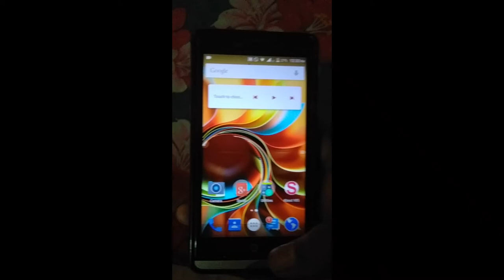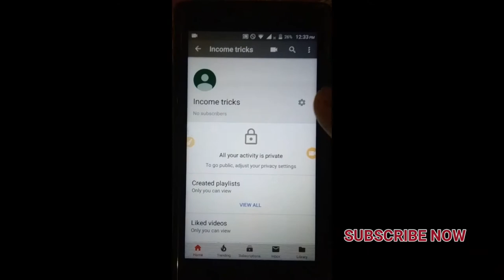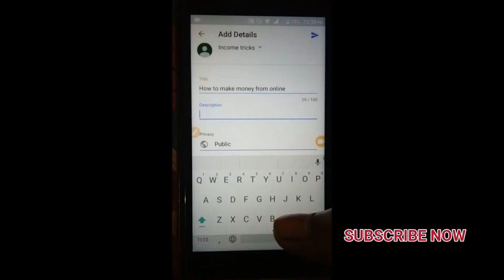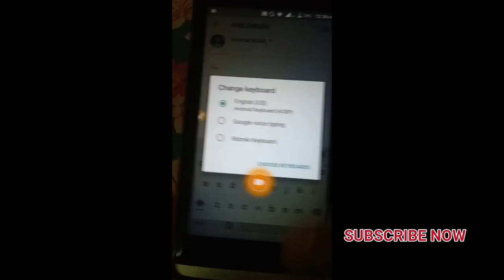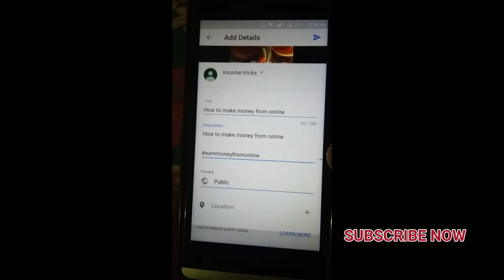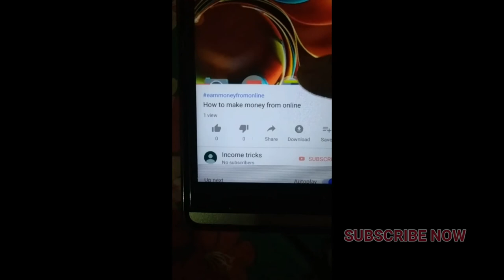What is hashtag & How to Use hastag properly on Youtube to Rank Your Video ! Grow Your Channel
Hlw Friends In This Video I Will Show You How to Use hashtag properly on Your Video..So Lets Started

how to use hashtags
How to rank video by hashtag
Grow channel by hasgtag
Prperly use hashtag